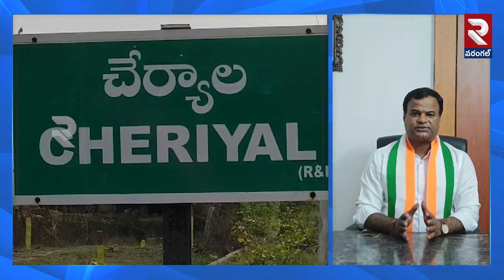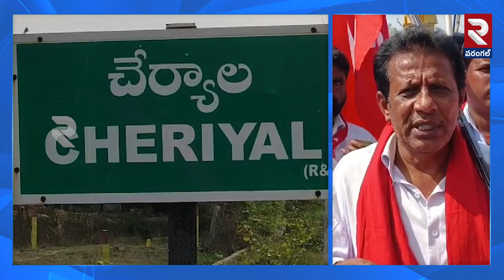చేర్యాలను రెవెన్యూ డివిజన్ గా ప్రకటించాలి..| Cheryala To be declared as Revenue Division | RTV